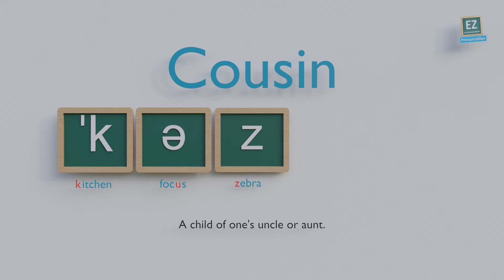How to pronounce Cousin ?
A child of one's uncle or aunt.